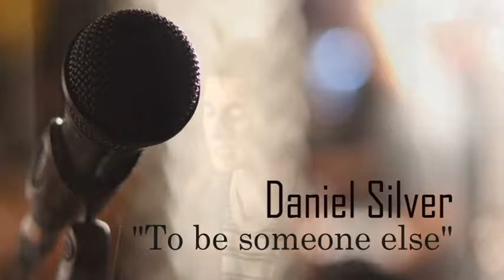Spoken Word London | Daniel Silver - "To be someone else"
Spoken Word London, 4th April 2018

Daniel Silver - "To be someone else"

Spoken Word London is an open-mic night hosted by Patrick Cash and Hannah Gordon. Every first and third Wednesday at VFD, 66 Stoke Newington Road, N16 7XB.